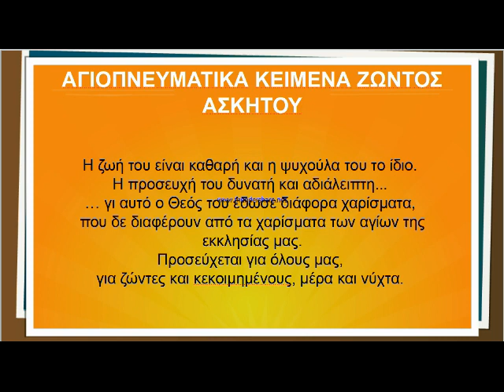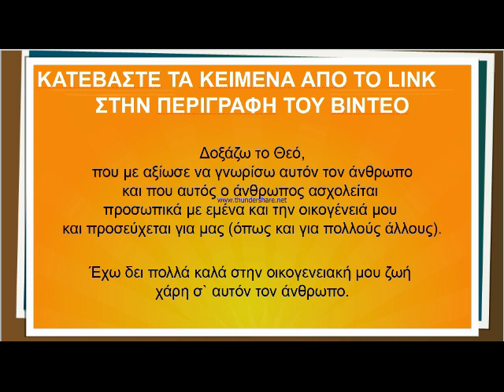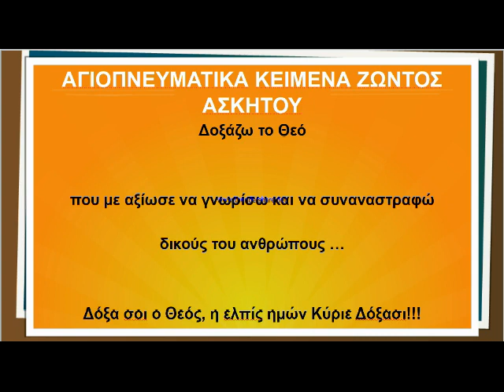Αγιοπνευματικά κείμενα ασκητού που ζούσε στον κόσμο (κοιμήθηκε 14/02/21)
(Η περιγραφή που ακολουθεί γράφτηκε δύο χρόνια πριν κοιμηθεί εφόσον τότε ανέβηκε το βίντεο)
Και σήμερα ζουν στον κόσμο αφανείς και - για τα δεδομένα του κόσμου - ασήμαντοι άνθρωποι, χωρίς εξουσία και πλούτο, που όμως είναι γνήσιοι φίλοι του Χριστού. Άνθρωποι που επέλεξαν στη ζωή τους την προσευχή και την ελεημοσύνη, αντί για τα γλέντια, τα ταξίδια και τη διασκέδαση. Τη νηστεία, αντί για την πολυφαγία. Την αγρυπνία, αντί για το ραχάτι. Και ο Κύριος τους ευλογεί. Τους δίνει ακριβώς αυτό που επιζητούν, αυτό που με τη διδασκαλία Του, εδώ και 2000 χρόνια κυρήττει: Το Άγιο Πνεύμα.
Ο Θεός με αξίωσε να γνωρίσω έναν τέτοιο άνθρωπο: Είναι λαϊκός, συνταξιούχος αγρότης και  πρώην (άμισθος) ιεροψάλτης, υπερήλικας, με παιδιά και εγγόνια. Το σπίτι του έχει μετατραπεί σε ασκητήριο όπου προσεύχεται μέρα και νύχτα για όλους μας. Τα κείμενα που βρίσκονται σε αυτό το λινκ είναι γραμμένα ιδιοχείρως, από έναν άνθρωπο που πλησιάζει τα 100!!! Κι όμως, σε αυτήν την ηλικία που οι περισσότεροι ποτέ δε θα την προσεγγίσουμε, ο άνθρωπος αυτός , αν και ολιγογράμματος γράφει υπέροχα καλογραμμένα κείμενα. Όπως μπορείτε να διαπιστώσετε και μόνοι σας, τα κείμενα αυτά είναι σύμφωνα με το λόγο του Θεού, βαθιά αγιοπνευματικά κείμενα. Τα γράφει τις νύκτες, κατά τη διάρκεια της πολύωρής του προσευχής - τότε του έρχεται ο φωτισμός.
Γράφει κείμενα που δίνει σε ανθρώπους που τον προσεγγίζουν και ζητάνε την προσευχή του, που αφορούν προσωπικά θέματα. Αυτά που μπορείτε να κατεβάσετε από τον παρακάτω λινκ είναι από τα γενικόλογα που έχει γράψει, όμως η μεγάλη πλειοψηφία είναι κείμενα που απευθύνονται προσωπικά σε  συνανθρώπους μας, τα έχουν πάρει και φυσικά δε μπορώ να τα βρω, αλλά ούτε και πρέπει να συμπεριληφθούν στη συλλογή. Όσον αφορά κείμενα που έγραψε για μένα και τη σύζυγο, πήρα την πρωτοβουλία να τα δημοσιεύσω, σβήνοντας τα ονόματα.
Ο Θεός να μας ευλογεί όλους!